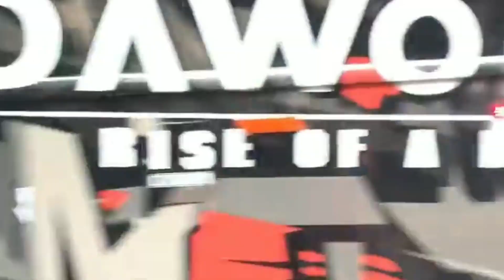കൊമ്പൻ്റെ ചിന്നം വിളിച്ചു കൊണ്ടുള്ള വരവ് Komban mass entry with Horn # komban Dawood # komban #